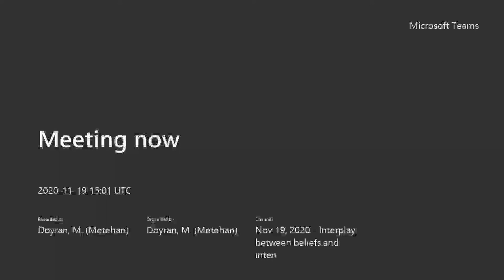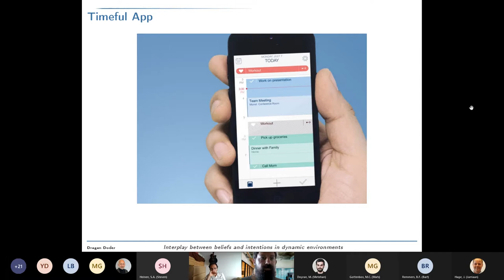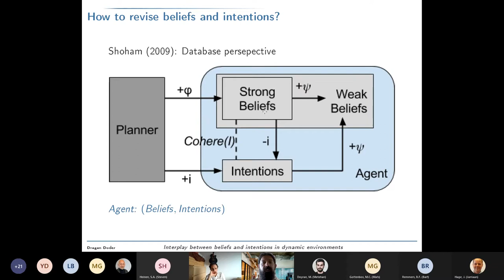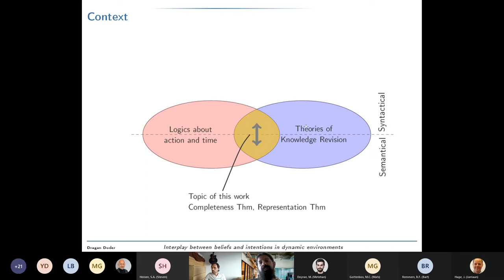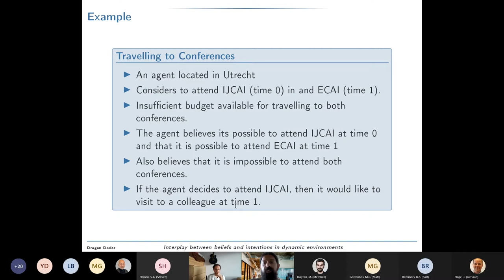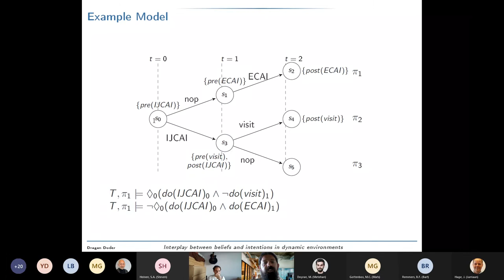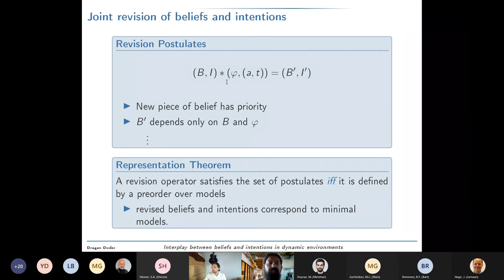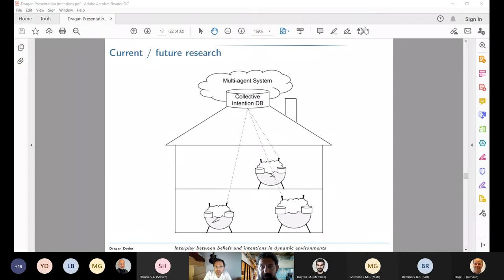Dragan Doder - Interplay between beliefs and intentions in dynamic environments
This talk is based on joint work with Mehdi Dastani, Marc van Zee, Leon van der Torre, Thomas F. Icard III and Eric Pacuit, published in Artificial Intelligence journal 2020. In my talk I will present some results on the interplay of beliefs and intentions. I will present a formal system for reasoning about actions, time and belief, in which assumptions of actions are represented by their preconditions. Intended actions are coherent with beliefs, as long as these assumptions are not violated, i.e. as long as the actions can be performed, such that their preconditions hold as well. Then, I will formalize what-if scenarios: what happens with actions and beliefs if a new intention is adopted, or if the belief base is updated? The agents are committed to their intended actions as long as their belief-intention databases are coherent. I will present postulates for revision operators of those databases, and a Katsuno-Mendelzon-style representation theorem which characterizes all the revision operators that satisfy the postulates.